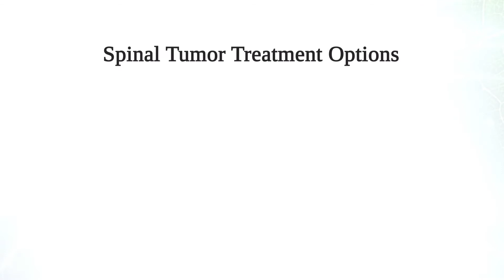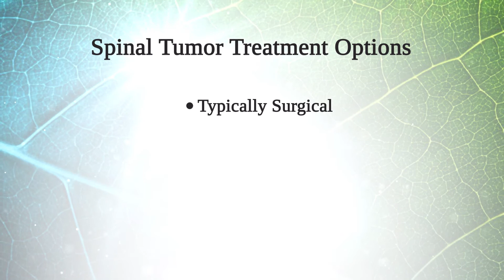Spine Tumors: Symptoms and Treatments - The Biospine Institute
Dr. James Ronzo of The Biospine Institute discusses Spine Tumors and the correlating possible/common symptoms and treatments that exist.

To learn more, visit Biospine.com and ask a doctor directly!

WHAT IS THE CONDITION

Spine Tumors

The spine is designed very efficiently when it comes to amount of space it uses to accomplish its job. The spinal cord and the thousands of nerves that attach to it fit tightly in the spaces between the bones which make up the spine. So when there is unexpected cell growth in the area because of tumors, it can be very disruptive.

Tumors push on the nerve tissue causing a range of symptoms from minor aches and discomfort to debilitating pain.